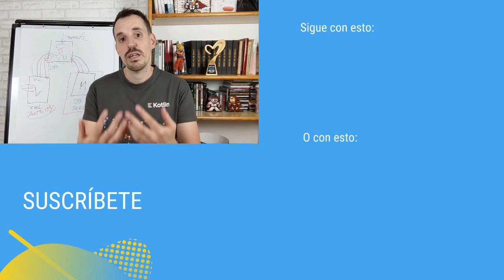⚙ Test Driven Development - Ventajas y desventajas de TDD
¡Buenas DevExpertos!

En este pequeño vídeo os respondo a qué opino del Test Driven Development, ventajas y desventajas, si queréis ver el vídeo completo os lo dejo aquí 👉 ❓ Jetpack Compose, TDD, Koin vs Dagger, Flutter vs Kotlin [Q&A 001]

Si tienes alguna pregunta, puedes dejarla en los comentarios y trataré de contestarla con un vídeo.

Espero vuestros comentarios ¡Un abrazo!

1️⃣ La situación de Kotlin en el mercado y la oportunidad de aprenderlo
2️⃣ Cómo empezar con Kotlin desde cero en pocos minutos
3️⃣ Cómo Kotlin puede hacerte mucho más productivo